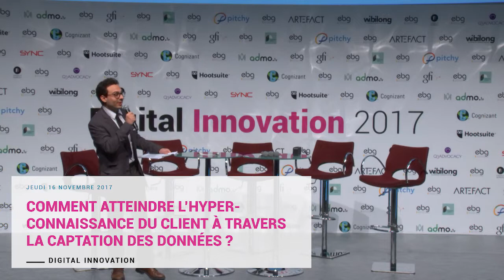Comment atteindre l'hyper-connaissance du client à travers la captation des données